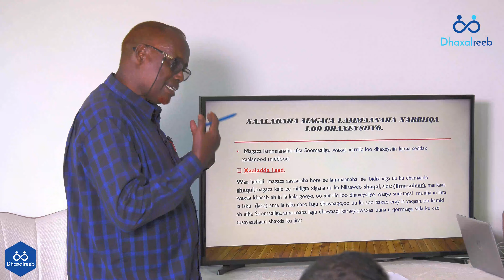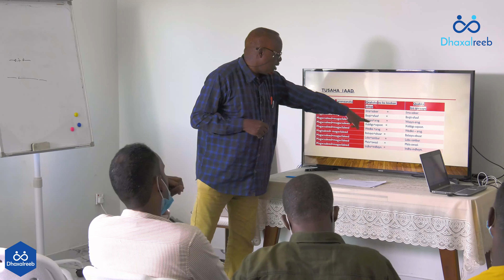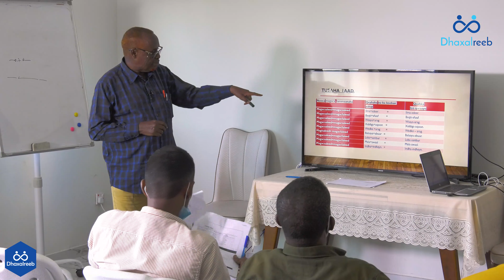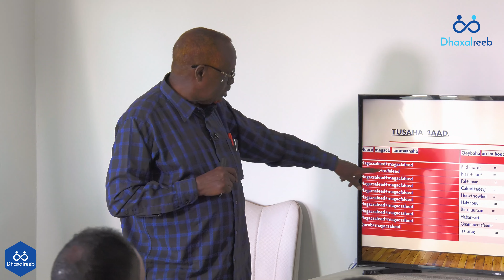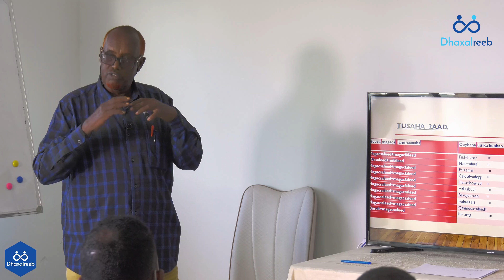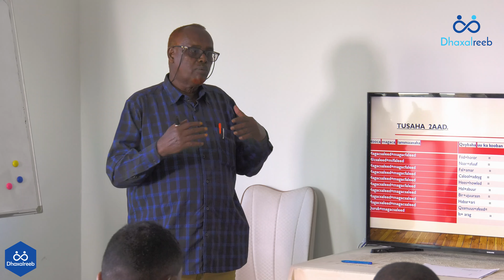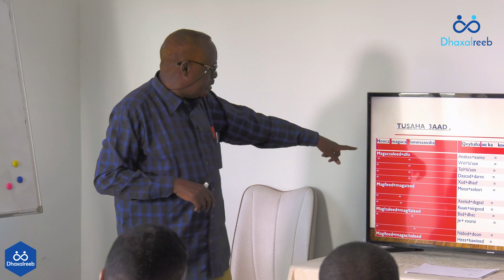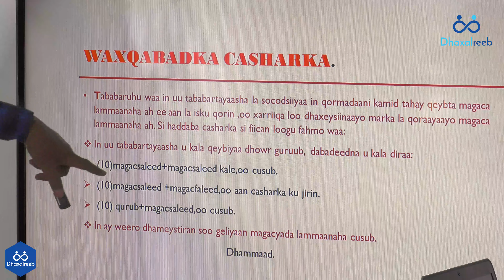Tababar Habqoraalka af Soomaaliga QAAB QORAALKA LAMMAANNAHA Barfasoor M. Cilmi Tooxow Qaybta 4aad